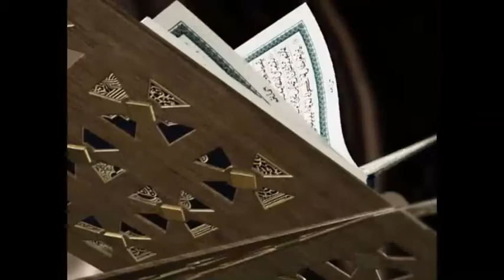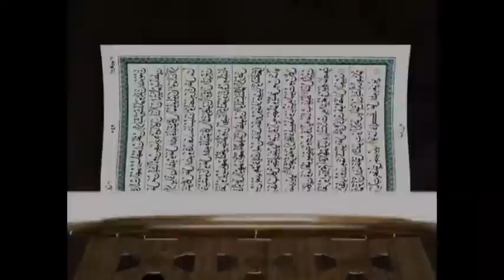Part 34: Waxtanou Tafsir Abdourahmane Gaye SUKËRU KOOR